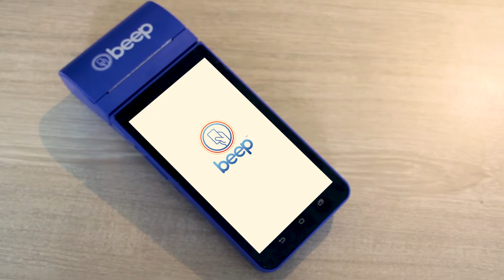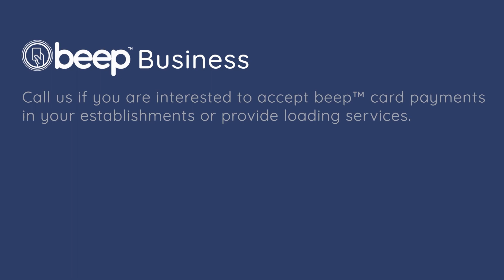1. beep™ TPS 900 Issuer - Hardware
Ang video tutorial na ito ay guide para sa ating mga mahal na konduktor kung paano ang tamang paggamit o pag-operate ng TPS900 Issuer o ng device.